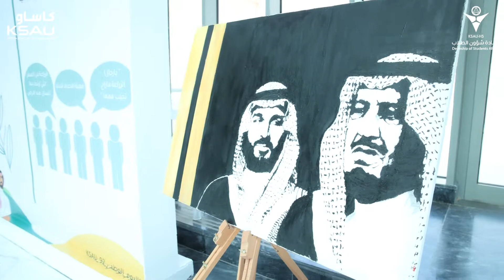تغطية احتفال الأندية الطلابية بعمادة شؤون الطلاب باليوم الوطني السعودي